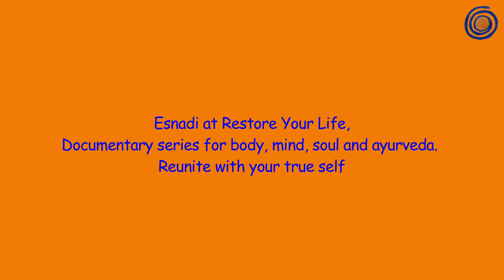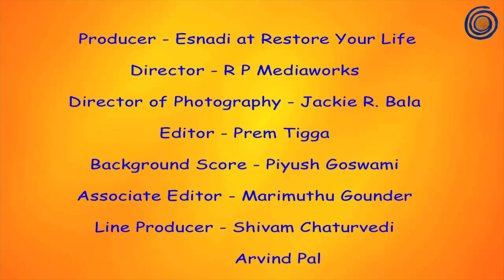REUNITE WITH YOUR TRUE SELF-Tips from Esnadi to become your best version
When I got breast cancer, I did not know at that time that I was having a blessing. For it did change my life completely, I really had to step into it and become aware of how to be in full alignment with my true self. In this video I share much about how to become more attuned with your own path, and how everything around you may teach you. As I found out more and more, I was able to RESTORE MY LIFE. Let me share some tips for you that may help you on this journey for you body, mind and soul.
Also have a look at the fabulous retreat coming up on October 2019 in Rishikesh, India. As is the information on the website still updated for this 2018 October, the retreat has been moved to next year, for more deeper organisation on all levels.

NR 7 of the DOCUMENTARY series from ESNADI at RESTORE YOUR LIFE; This production was made with a professional team in Rishikesh India.
With great thanks to Rishi Pathak and the whole team of PBM film productions for helping me to make this documentary movie and the great teamwork.  It was a lot of fun to make this all happen.
More info about the documentary series on my website, and donations are very welcome, so I can continue this work and bring it for free for humanity on YouTube:

Made with love for you, Esnadi

This video is part of the documentary series from Esnadi at Restore Your Life. Thank you for sharing this video
copyright Esnadi at Restore Your Life